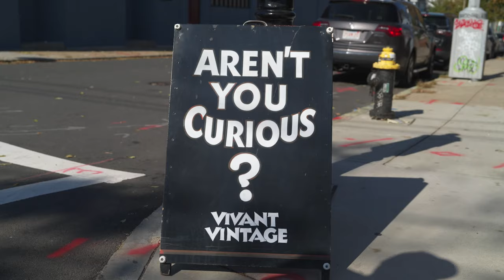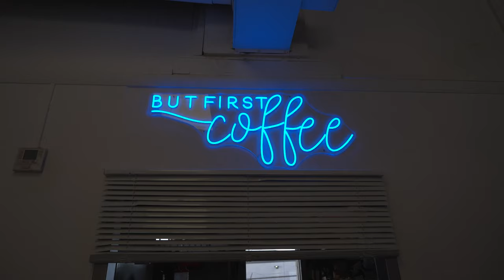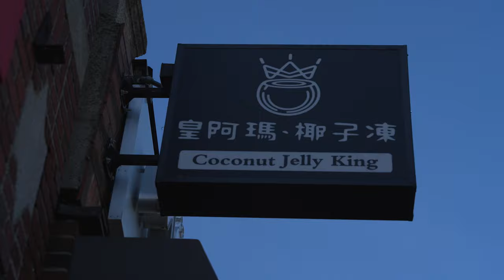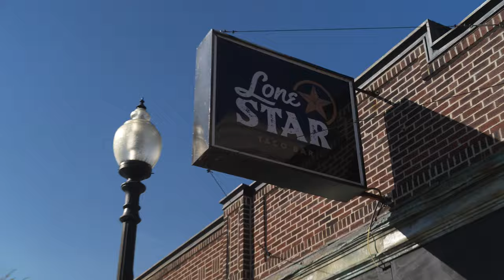Allston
Rock City.  A place where the curious and eclectic grow. Meet Boston is proud to release our 6th neighborhood video, featuring the amazing enclave of Allston. From rock clubs to great Korean restaurants, craft beer havens and iconic dives, Allston is also home to pizza joints, public art and skating parks. It is where creators of all kinds come to live and flourish. This is Allston.

Thank you to our video collaborators:
Allston Village Main Streets; City of Boston; City of Boston Main Streets; Scott Matalon
Allston Village Main Streets - (@allstonvillagemainstreets); Regeneration Tattoo - (@regenerationtattoos), Rock City Pizza - (@rockcitypizzza), Kimchipapi Kitchen - (@kimchipapiktchn), Wild Tiger Nails - (@wildtigerbeauty), Brighton Music Hall - (@brighton_music), Paradise Rock Club - (@paradiserockclub), Silhouette Lounge - (@thesilhouetteallston), Lone Star Taco Bar - (@lonestar_camb), Fuseideas

Funded by the Massachusetts Office of Travel & Tourism.